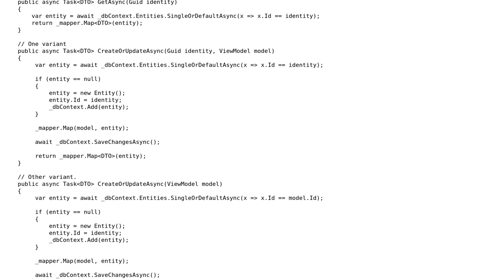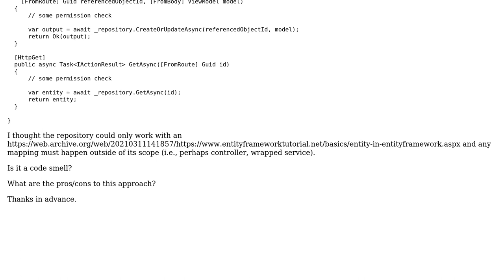Software Engineering: ViewModels and DTO mixed with repository pattern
With thanks & praise to God, and with thanks to the many people who have made this project possible! | Content (except music & images) licensed under CC BY-SA | Music | Images & others | With thanks to user X.Otano user Sebastian Sotto user Jozef Podlecki and the Stack Exchange Network Trademarks are property of their respective owners. You are responsible for your own actions.